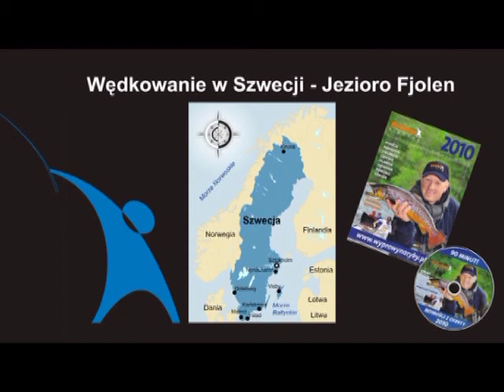Jezioro Fiolen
Jezioro Fiolen ma owalny kształt i mało urozmaiconą linię brzegową, a trzciny występują jedynie na niewielkim jej fragmencie. Jest tylko jedna, niezbyt duża wyspa. Za to pod wodą nie jest już tak monotonnie, jak na jej powierzchni. Dno jest niezwykle różnorodne, pełne garbów, zatopionych głazów, dołków i łąk roślinności zanurzonej. Maksymalna głębokość dochodzi do 12 metrów, a przeciętna wynosi 2-3 metry.